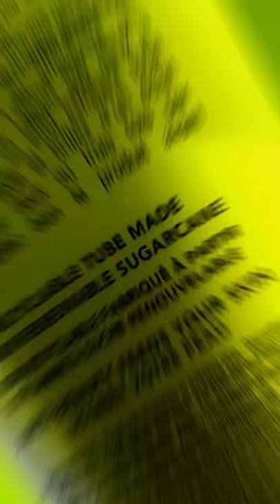Product video idea